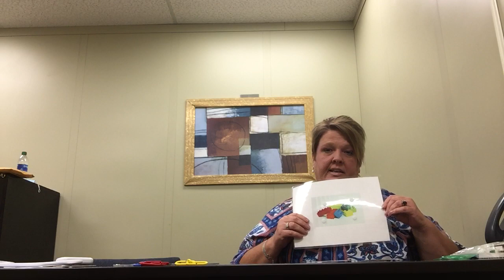Reinforcement-Picture Puzzle and First/Then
Use of picture puzzles and First/Then boards as reinforcement strategies for students with Autism